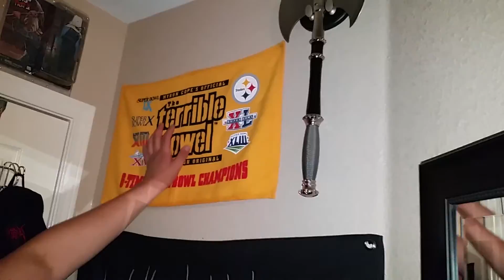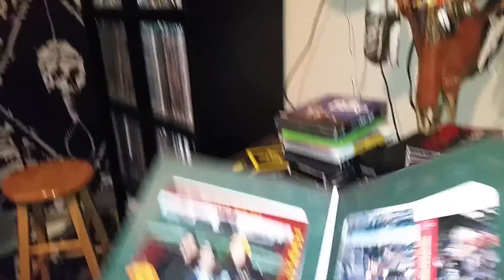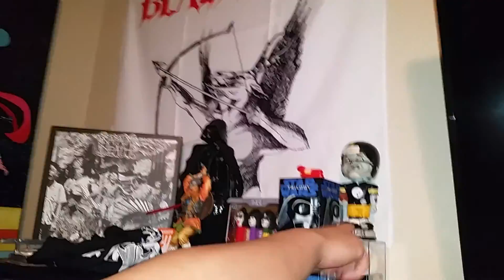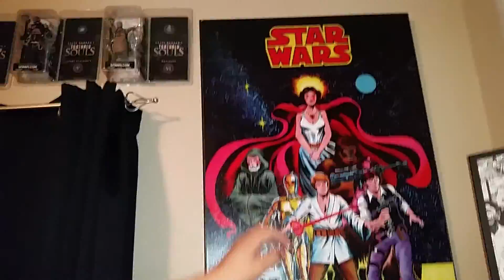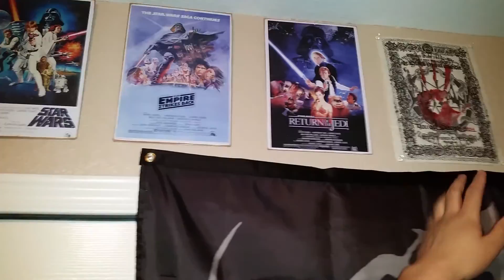Goro's Lair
Finally done! Hope you guys enjoy, thanks a bunch for watching as always!